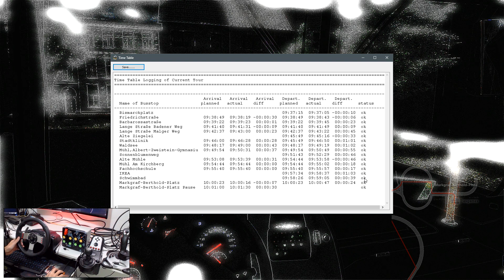DIRIGINDO VW AMD RCK NO MAPA BAD HUGELSDORF - OMSI 2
Experimente um novo simulador ônibus com OMSI 2 e comece a descobrir Spandau enquanto estiver dirigindo um ônibus. OMSI 2 é o sucessor do bem conhecido e premiado simulador de ônibus "OMSI - The Bus Simulator". OMSI 2 não só oferece as rotas e ônibus que você já conhece da OMSI, mas adiciona muitos novos recursos interessantes.

Faça uma doação para ajudar o canal a estar sempre trazendo novidades para vocês: